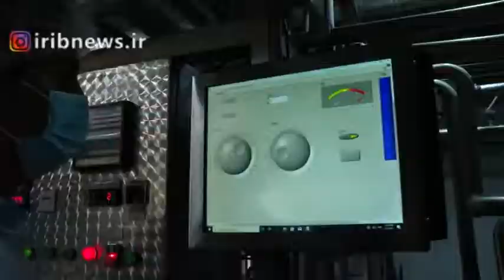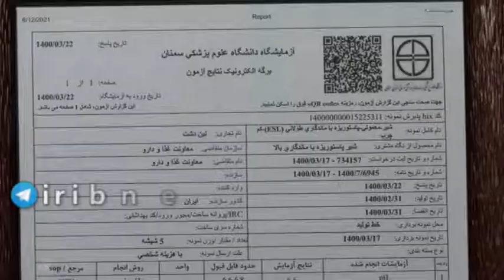طراحی و ساخت دستگاه برای نخستین بار در کشور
طراحی و ساخت دستگاه ESL؛ برای نخستین بار در کشور
پژوهشگران دانشگاه تربیت مدرس برای نخستین بار موفق به طراحی و ساخت دستگاه ESL با استفاده از میدان مغناطیسی شدند